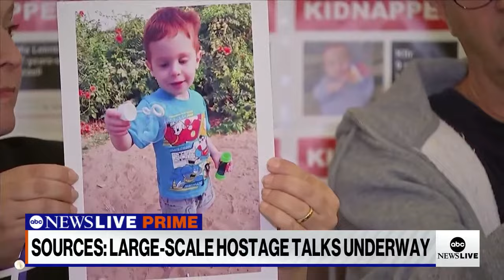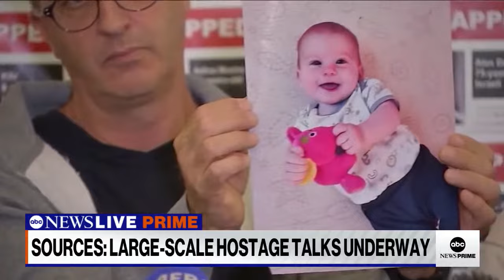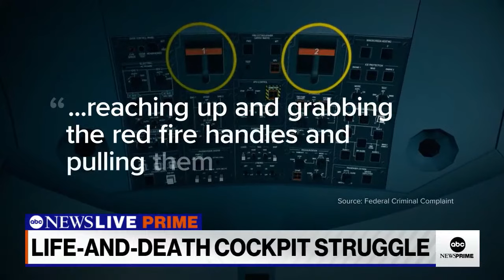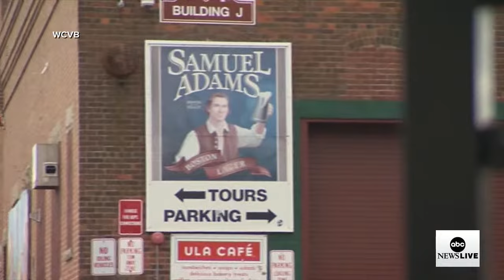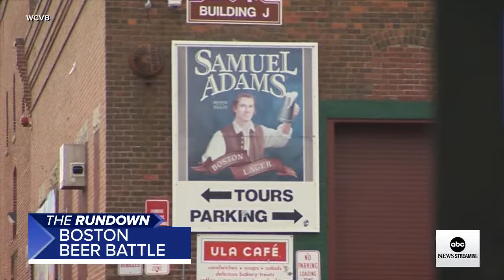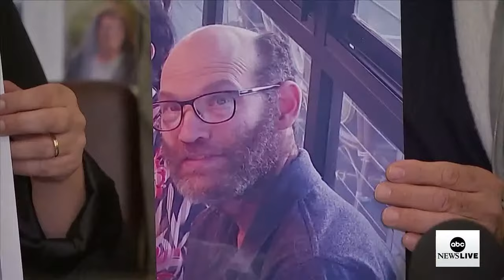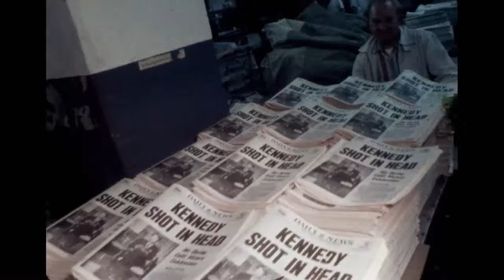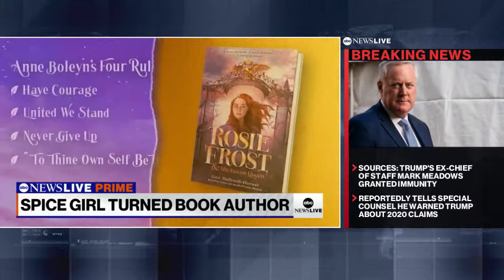ABC News Prime: Mark Meadows granted immunity; Efforts to free hostages from Hamas; Speaker battle